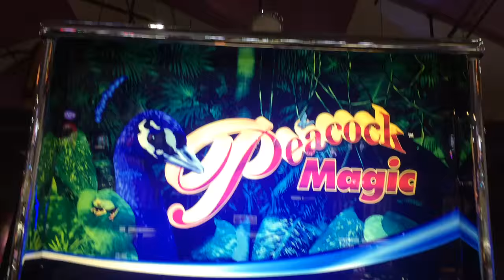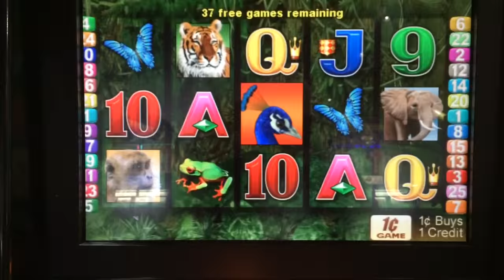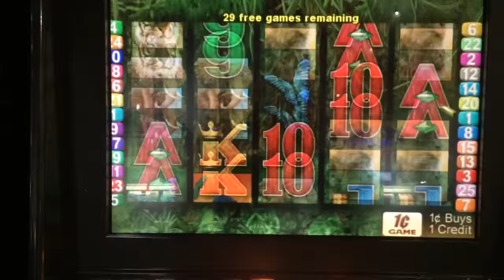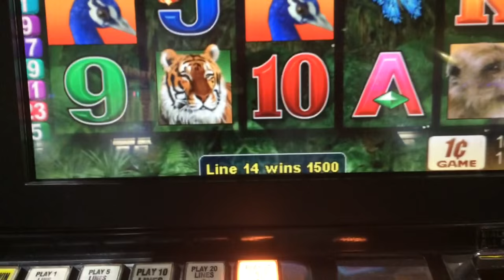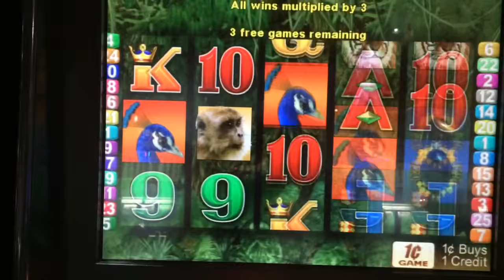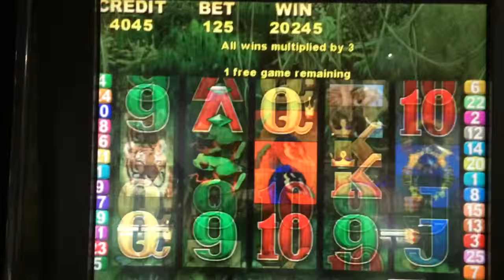50 SPINS! * ARISTOCRAT PEACOCK MAGIC * BIG WIN Slot Bonus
This was my partner's bonus...Sorry for the shaky camera work. $1.25 bet at Coushatta.